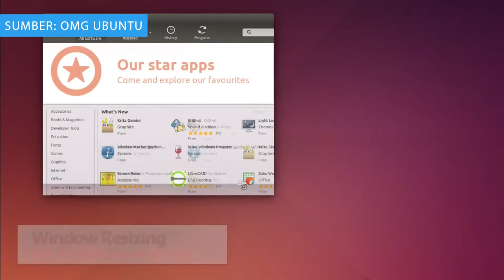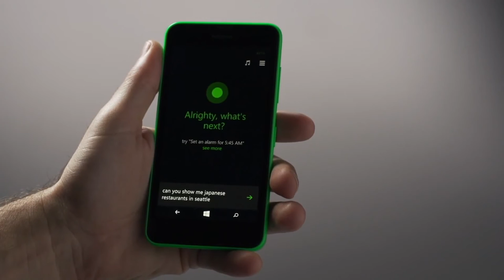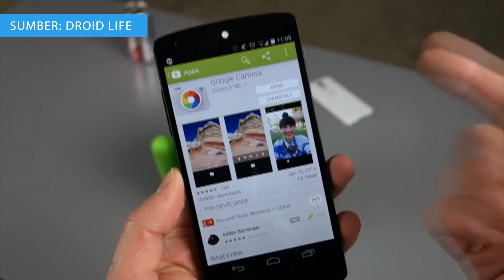Mingguan Amanz - Ubuntu 14.04 LTS, Asus Zenfone, WP 8.1 Dev